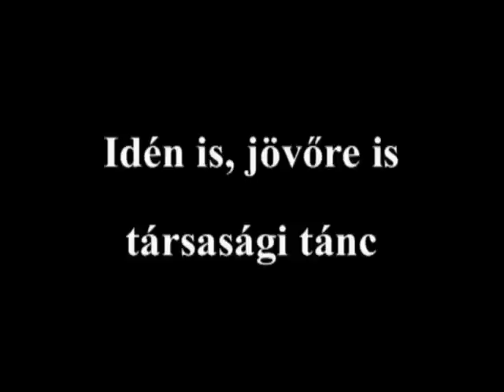Idén is és jövőre is társasági tánc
Szegi Márk, a Katolikus Egyetemi Lelkészség (KEL) társasági tánckörének vezetője a 2011-es tevékenységről nyilatkozik. Ugyanakkor arról is beszámol, a magyarul zajló társasági táncoktatással foglalkozó csapat mit tervez jövőre.